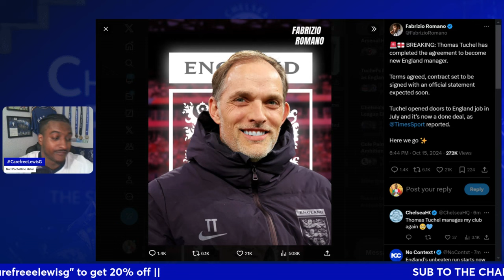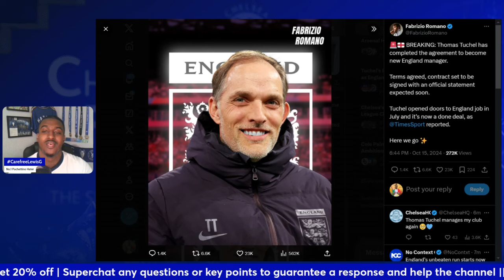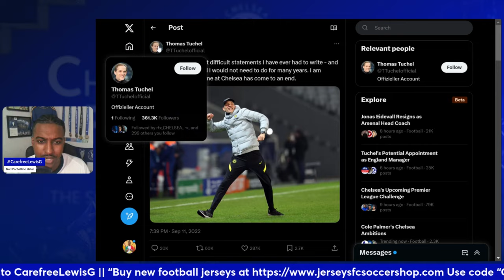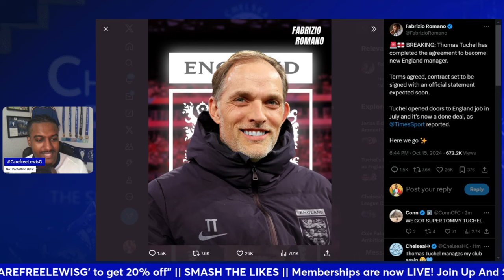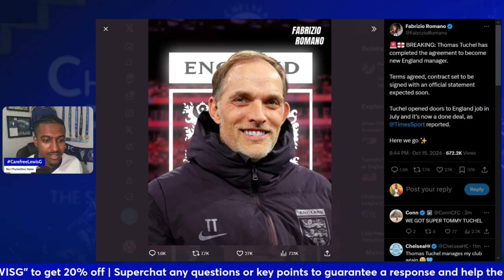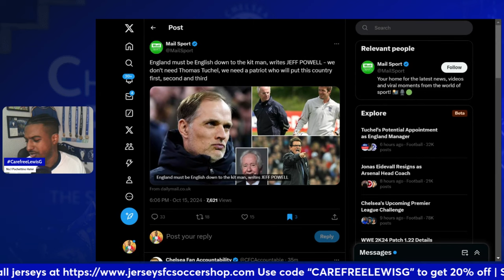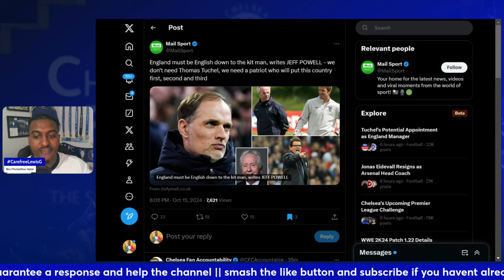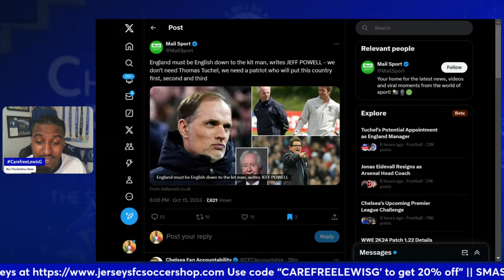BREAKING: THOMAS TUCHEL NEW ENGLAND MANAGER ! | MANCHESTER UNITED IN THE MUD AGAIN!